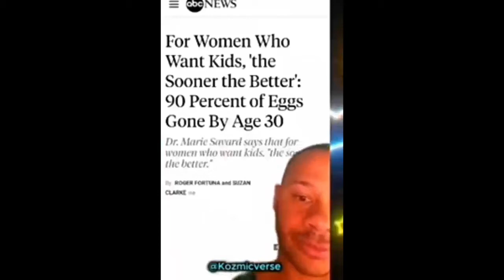Traditional Happy & Independent Women Living Life's Cheeseboard